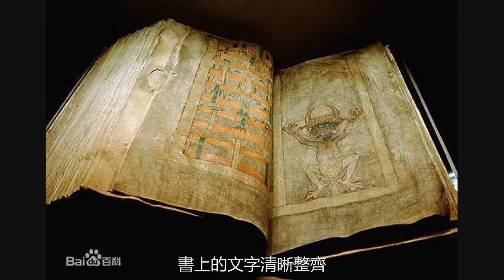4個最神祕的古代物件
1.命運之石，又被稱為“加冕石”他是蘇格蘭國寶，歷屆蘇格蘭國王都是站在這塊石頭上進行加冕儀式。2.吉格斯法典，又被人們稱作“魔鬼聖經”它是波西米亞13世紀的一本手抄書籍，書頁用超過160種動物皮製成，體積巨大，需要兩個人才能搬起來。